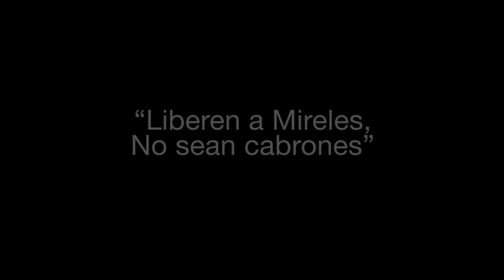"LIBEREN A MIRELES... NO SEAN CABRONES" JAIME RODRIGUEZ "EL BRONCO"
"PARA QUE HAYA JUSTICIA, PRIMERO NECESITA HABER ORDEN, LIBEREN A MIRELES, NO SEAN CABRONES"